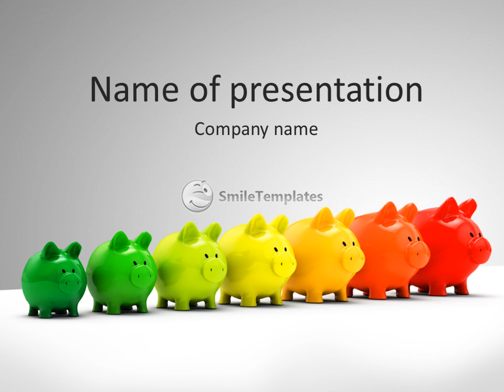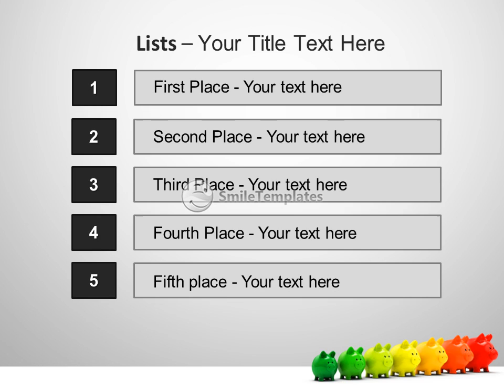Line Of Piggy Banks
To download this template in PowerPoint format (.pptx) please go If you want see some related templates on these theme, please go